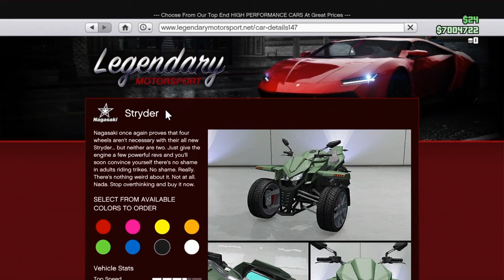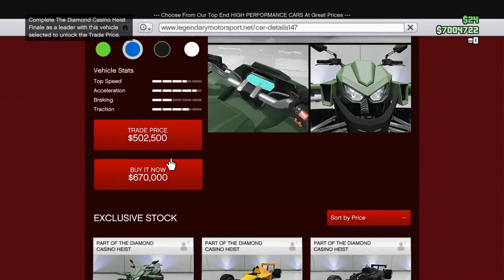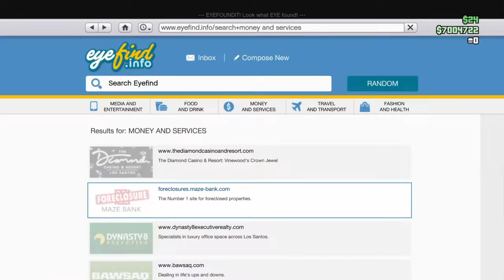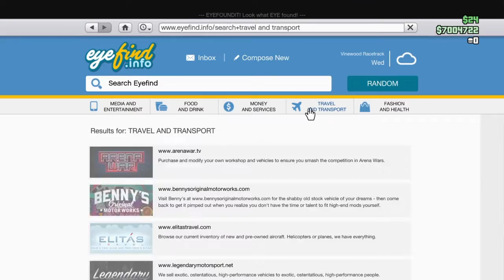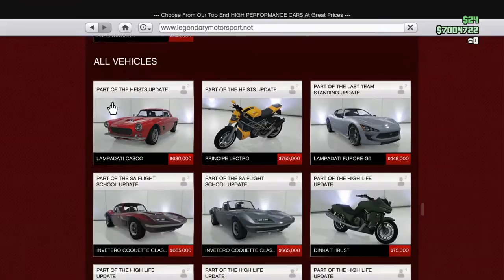GTA 5 NEW DLC UPDATE STRYDER ATV PLUS DOUBLE MONEY & RP ADVERSARY MODE SHOWCASE & AVAILABLE NOW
SHAREfactory™
RAGING GAMER
TIK TOK COOL ROB
CODE Coolrob_yt
CODE PRXNCESS
EPIC NAME Coolrob_yt